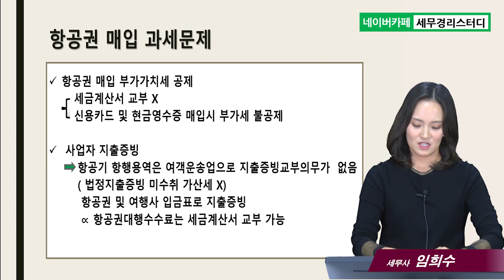#5 항공권은 과세인가? 비과세인가? - 임희수 세무사의 5분특강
5.항공권은 과세인가? 비과세인가?
- 항공권은 부가가치세가 공제되나요?